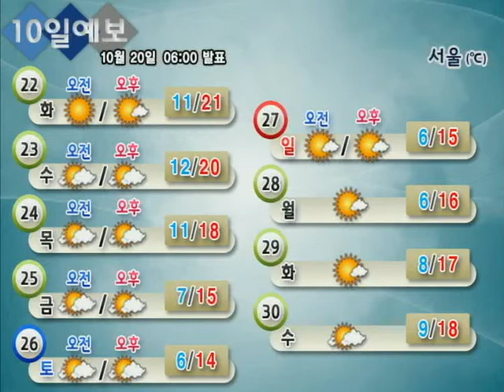10일날씨 10월 20일 06시 발표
[10/22~10/30]

▶ 다음주 금요일부터 더 쌀쌀해져요!
▶ 22일~23일 사이 강원도영동 비
... 그 밖의 날 가끔 구름 많음